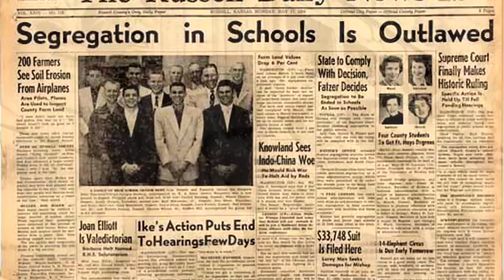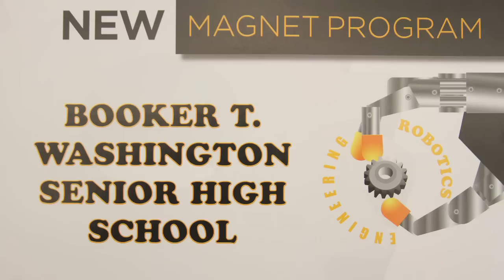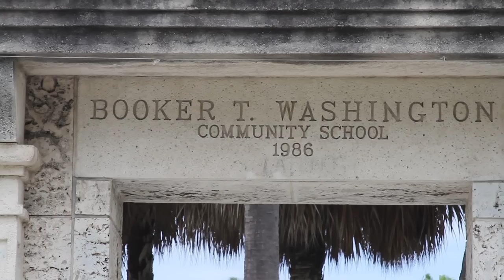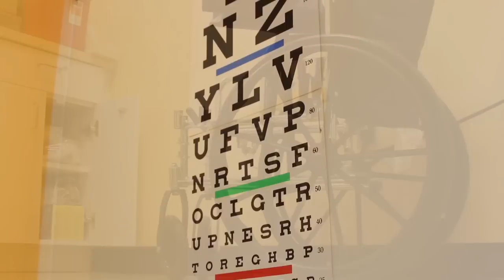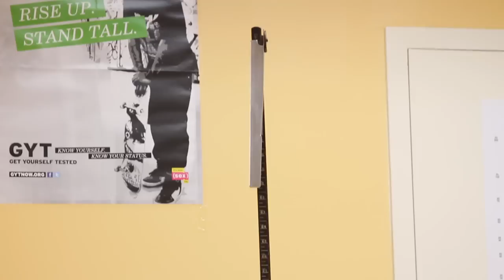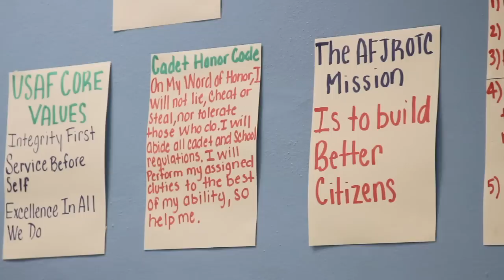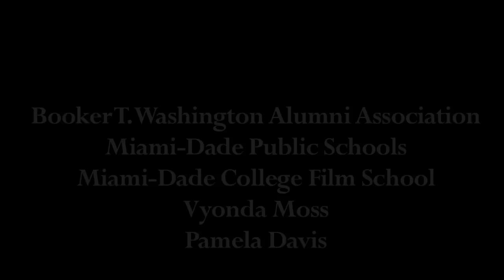Booker T. Washington High School Teacher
A documentary of the Booker T. Washington High School Teacher and the school’s history and significance to Miami.